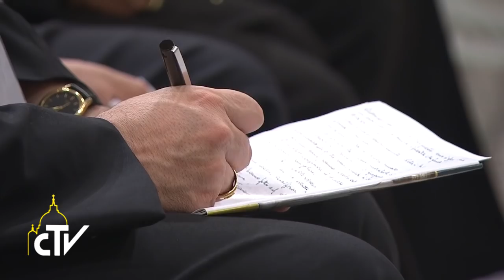Basilica Santa Maria Maggiore, meditazione giubileo sacerdoti, 02-06-2016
La misericordia ci dona un cuore nuovo, non rattoppato

Nella seconda meditazione per i sacerdoti, nella basilica di Santa Maria Maggiore, Papa Francesco ha riflettuto sui ricettacoli della misericordia, dai santi a Maria, fino al nostro cuore purificato.